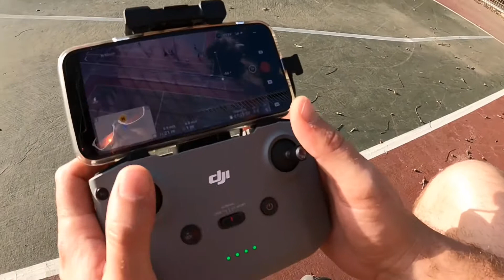Looking for my DREAM HORSE Life in Israel Ep. 293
Looking for my DREAM HORSE and I am taking you all with me! Drop in the comments below what is your favorite horse breed, color, size I am so excited to see what we find!

Videos made by Taylor, starring Edan, animals, friends and scenery!

Filmed with GoPro Hero 9, DJI Mini 2 and Iphone 11 Pro

Taylor Parnell - Photographer & Videographer & Wellness Coach